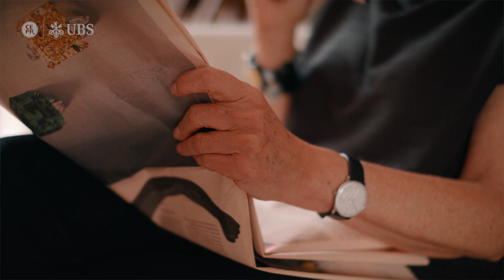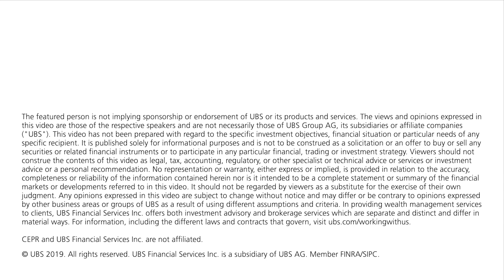Women in Economics: Lucrezia Reichlin - 2. Keeping Societies Robust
Lucrezia Reichlin, subject of the third profile in the new CEPR/IBS Women in Economics series believes that, in an increasingly globalised world there is more need than ever for Europeans to work together in order to make our currencies robust, to cope with the refugee crisis and to defend ourselves from the threat of protectionism.  A goal that is increasingly difficult at a time when people are saying that more power should be repatriated at the national level.
Building a robust system as we think about and try to understand the last crisis is key to recognising and diffusing the next crisis.